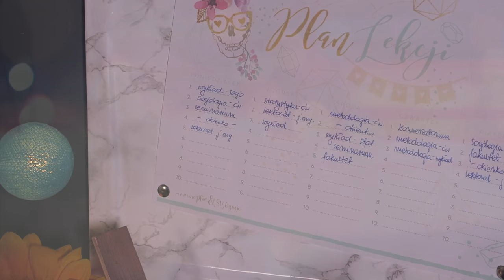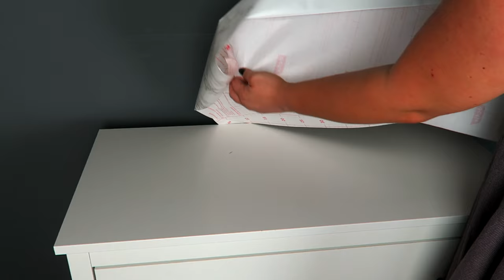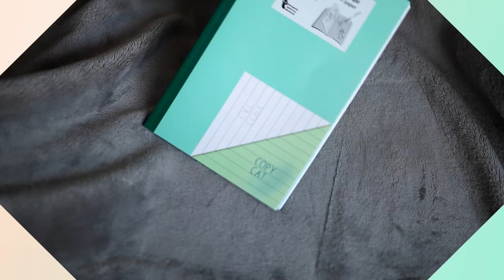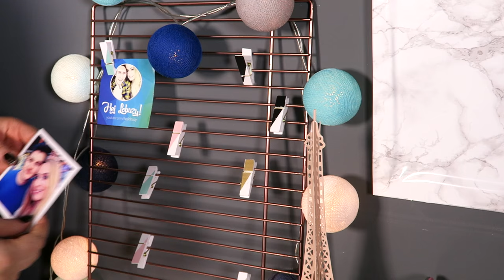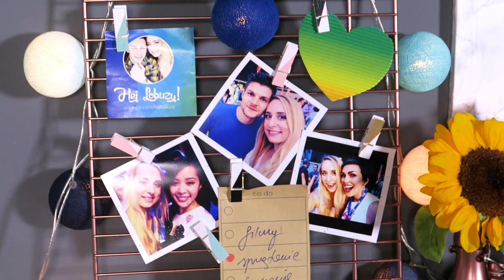TANIE DIY ♡ BACK TO SCHOOL 2016 ♡ TUMBLR INSPO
adres: Karolina Stylizacje
Mediakraft Polska
Nowy Świat 60/8
00-357 Warszawa

+ Canon 70D

☠ MUZYKA
Audionetwork